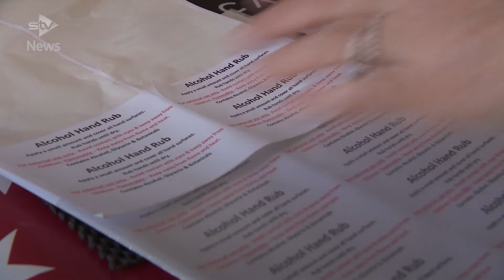Gin distilleries produce hand sanitiser amid ‘critical’ demand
Demand for sanitiser is ‘critical’ according to an organisation which represents independent care providers.